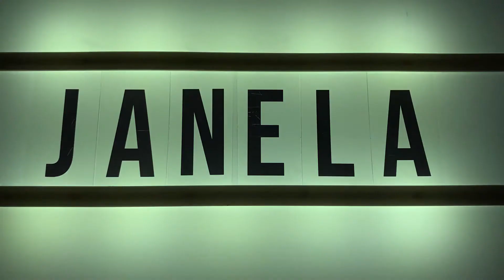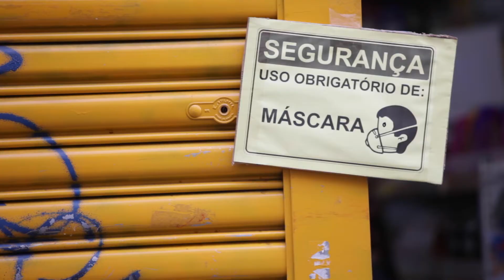Teaser - MNM2020 - HUMANAMENTE? - Móbile na Metrópole